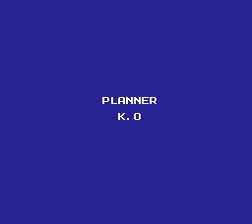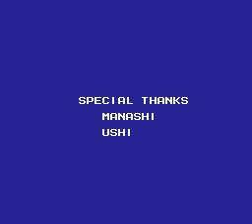NES Longplay [4625] Mighty Final Fight - MLZM